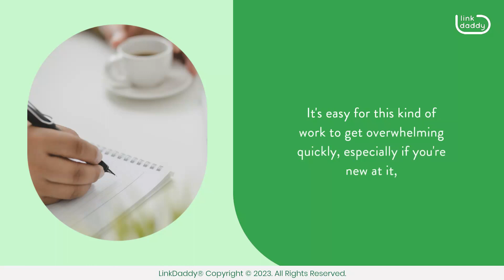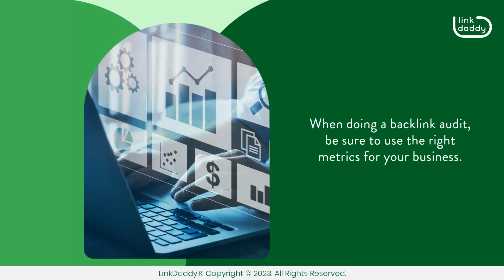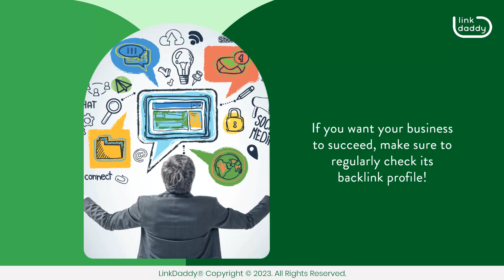Important Things to Remember When Doing a Backlink Audit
Chapter
00:18 Eight Things to Keep in Mind When Doing a Backlink Audit

Doing a backlink audit is an essential part of any SEO campaign. They allow you to identify and fix any issues that might be holding you back, as well as make sure your website is in compliance with Google's guidelines.

As such, there are a few key things to keep in mind when doing a backlink audit.

The first thing to remember is that you need to be methodical. You need to approach the task with a plan, and you need to stick to it. Don't be tempted to go off-script, or you'll end up burning a lot of time and money on things that don't really matter.

Next, be sure you know what constitutes a high-quality link. This can vary depending on your industry, but generally speaking, it's best if you're looking for links from reputable websites and high-authority domains.

What’s more, be sure to keep track of everything! It's easy for this kind of work to get overwhelming quickly, especially if you're new at it, so make sure you've got a way of keeping all your notes organized so they aren't too hard to find later on.

Fourthly, make sure you know what kind of website you're auditing. If it's an e-commerce site, make sure you're looking at their product pages and not their blog posts or the homepage.

Also, don't just focus on external links. Make sure to look at internal links as well. This’ll give you a clearer picture of the overall health and performance of your business website.

Next, don't just look at the number of links pointing to your website. Be sure to look at the quality of those links as well. Are they coming from reputable sites with high domain authority? Or are they coming from spammy sites that are unlikely to help your SEO efforts?

When doing a backlink audit, be sure to use the right metrics for your business. Not every website's goals are the same. You may want to focus on traffic or conversions, for example, so it's important that your audit tool can provide data in a way that makes sense for your needs.

Lastly, you need to understand that there's no one way to do it. You can use tools like Ahrefs, Majestic, and Moz to get started, but ultimately, it's going to be up to you to decide what works best for your business.

If you want your business to succeed, make sure to regularly check its backlink profile!
today to learn how to correctly do a backlink audit!